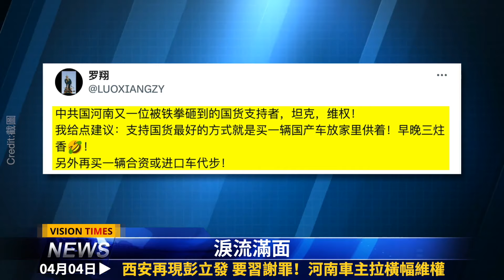習遭國務院抵抗；習李關係生變？習近平露馬脚；西安再現彭立發 河南車主拉橫幅維權